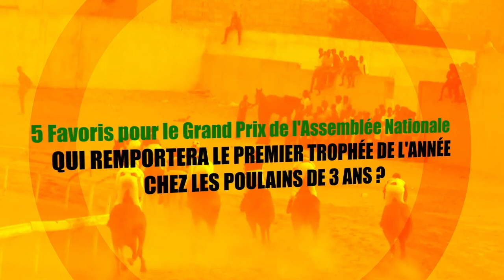🔴5 FAVORIS POUR LE GRAND PRIX DE L"ASSEMBLEE NATIONALE . QUI REMPORTERA LE PREMIER TROPHEE DE L'ANNE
HIPPISME 221